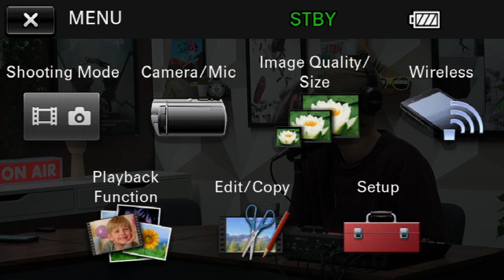A New Chapter - The Motus Prodcast #89